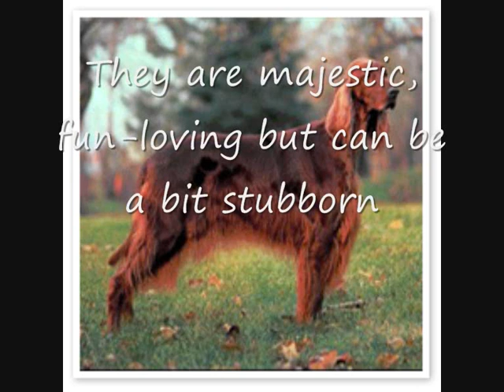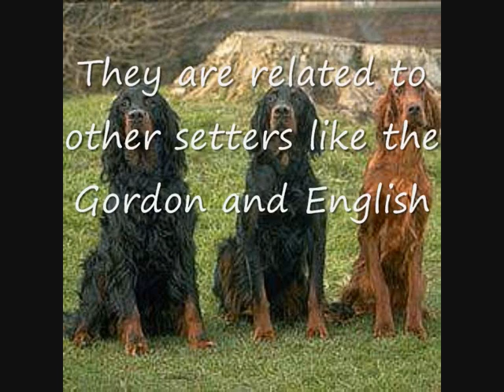Dog Breeds-Irish/Red Setter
An Informational Video on Irish Setters. Song is Bittersweet Symphony by The Verve. Visit the Dog Information Channel (my channel) for more Info on your favourite dog Breeds.